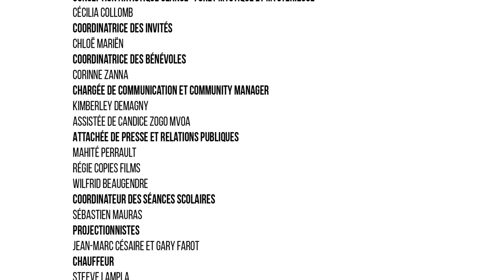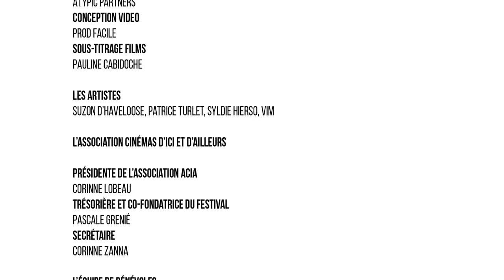Trailer Nouveaux Regards Film Festival 2022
Plus que quelques jours avant la 5ème édition du Nouveaux Regards Film Festival en Guadeloupe. 7 jours, 4 lieux de projections ,29 films et rencontres avec le cinéma indépendant dans toute sa diversité : avant premières, séances spéciales et nouvelles expériences sont au rendez-vous. Nous avons hâte de vous retrouver!

Où ? : Palais de la culture Félix Pro, @villedesabymes, Domaine de Valombreuse, Habitation Zevallos, Le Café Papier,  La Créole Beach, Médiathèque du Lamentin et Turtle Max Caraïbes

Merci à nos partenaires officiels: Région Guadeloupe, CANAL+ Caraïbes